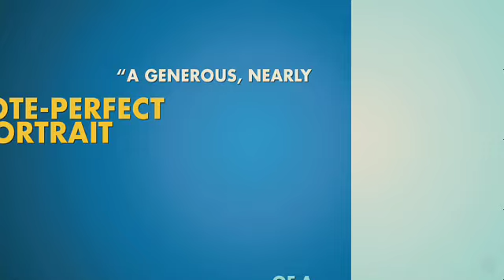The Kids Are All Right - trailer - In theaters: July 7th, 2010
Synopsis

The Kids Are All Right is the heartfelt new comedy from acclaimed director Lisa Cholodenko, starring Annette Bening, Julianne Moore, and Mark Ruffalo. Two teenaged children (Alice in Wonderlands Mia Wasikowska and Journey to the Center of the Earths Josh Hutcherson) get the notion to seek out their biological father and introduce him into the family life that their two mothers (Bening and Moore) have built for them. Once the donor (Ruffalo) is found, the household will never be the same, as family ties are defined, re—defined, and re—re—defined. The New York Times raves that its "a generous, nearly note—perfect portrait of a modern family," and Entertainment Weekly calls the movie "funny, smart and sexy!"